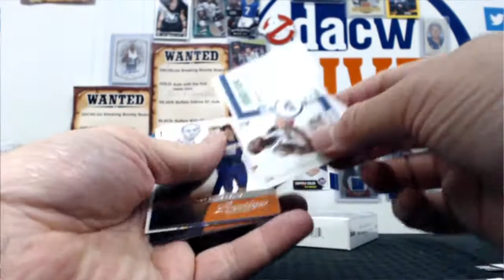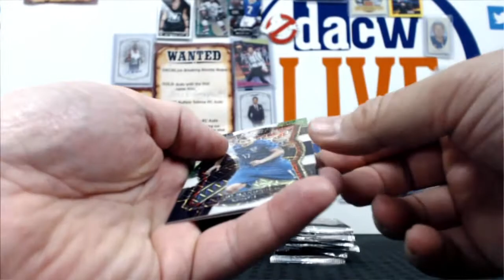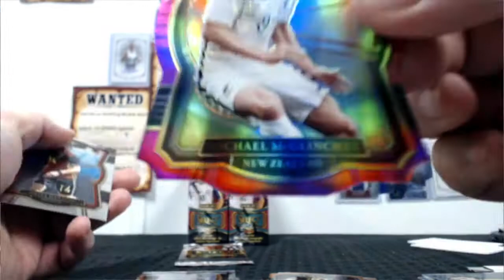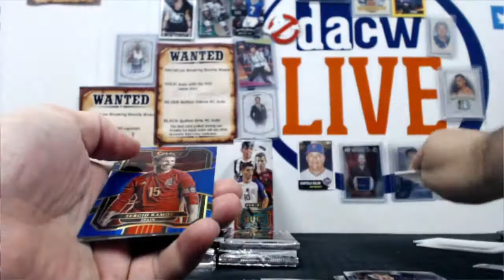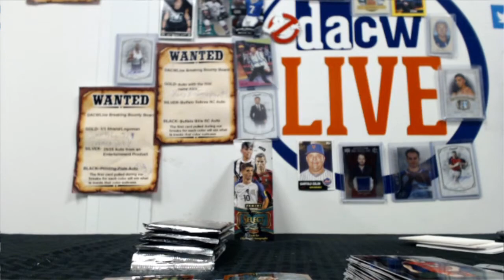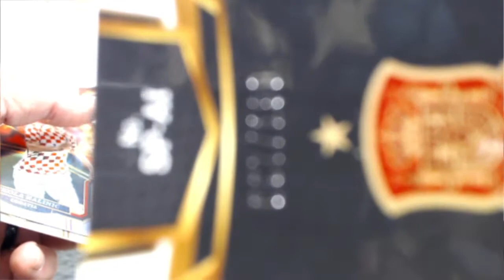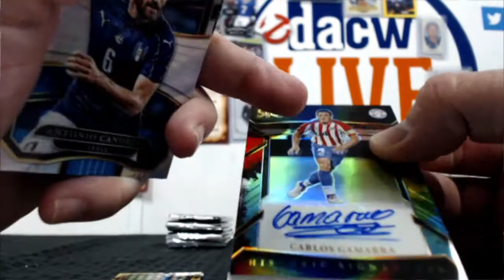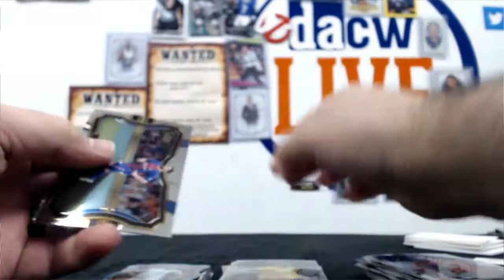Geoffery's Select Soccer Personal Break